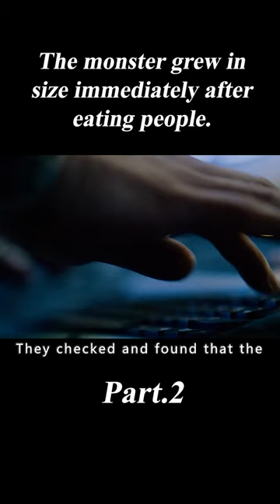The Monster Grew in Size Immediately After Eating People.2/3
Movie Name:Life

Summary:A team of scientists aboard the International Space Station discover a rapidly evolving life form that caused extinction on Mars and now threatens all life on Earth.

Director
Daniel Espinosa
Writers
Rhett Reese,Paul Wernick
Stars
Jake Gyllenhaal,Rebecca Ferguson,Ryan Reynolds